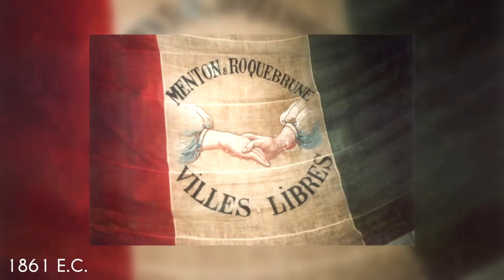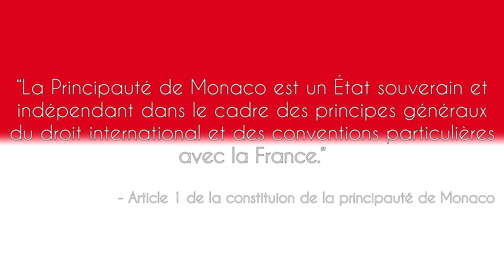Pourquoi Monaco ne fait pas partie de la France ?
Pourquoi Monaco, plus petit pays indépendant au Monde après le Vatican et enclavé, ne fait-elle pas partie de la France ?

Relectures : @HistoirealacarteHALC, @eronote, @averoeshistoire
Illustrations : Litchi
Un très grand merci à Julien F. pour ses superbes cartes !

00:00 - 1:00 : Introduction
1:01 - 1:37 : Une géographie essentielle
1:38 - 2:40 : Antiquité et haut Moyen Âge
2:41 - 6:14 : Aux origines de la Monaco moderne
6:15 - 10:15 : Comment Monaco a préservé son indépendance
10:16 : D-Mystif' et vous

RÉFÉRENCES

ROBERT, Jean-Baptiste, Histoire de Monaco, Que sais-je, 1997.
FOUILLERON, Thomas, Histoire et patrimoine de Monaco, consulté en mai - juin 2021